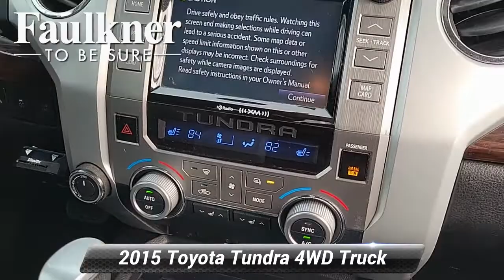Used 2015 Toyota Tundra 4WD Truck LTD, Harrisburg, PA FX418448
Non-Smoker, Local Trade, 20"x 8J Split 5-Spoke Alloy Disc Wheels, 4-Wheel Disc Brakes, 7 Speakers, ABS brakes, Air Conditioning, Alloy wheels, Auto-dimming Rear-View mirror, Brake assist, Compass, Dual front impact airbags, Dual front side impact airbags, Entune App Suite, Front & Rear Parking Assist Sonar, Front Bucket Seats, Front dual zone A/C, Front fog lights, Glass Breakage Sensors (GBS), Heated door mirrors, Heated Front Bucket Seats, Illuminated Entry System, Leather Seat Trim, Leather steering wheel, Limited Premium Package, MP3 decoder, Navigation System, Overhead console, Panic alarm, Passenger door bin, Power driver seat, Power Windows w/Front Auto Up/Down, Radio: Entune AM/FM/HD w/CD Player, Rear reading lights, Rear step bumper, Remote keyless entry, Speed control, Speed-sensing steering, Steering wheel mounted audio controls, Traction control, Variably intermittent wipers.Barcelona Red Metallic 2015 Toyota Tundra Limited 4WD 6-Speed Automatic Electronic with Overdrive i-Force 5.7L V8 Flex Fuel DOHC 32V LEVRecent Arrival!Awards:* ALG Residual Value Awards, Residual Value AwardsReviews:* The 2015 Tundra full-size pickup truck has allure with Toyota's reputation for quality in general and this model's excellent resale value in particular. It also has deep American roots: The truck was designed and is made in America. Source: KBB.com* Toyota's full-size truck, the Tundra is a hard-core workhorse with an edgy, and exciting look that stands out from the competition. Dependent on trim, it is available in 3 sizes: Regular Cab, Double cab, and CrewMax and engine possibilities that include a 4.0L V6 with 270HP, a 4.6L i-FORCE V8 with 310HP, or the absolutely incredible 5.7L V8 with 381 HP and 401 lb.-ft. of torque. As an option on all models, you can get it with 4WDemand part-time 4WD with electronically controlled transfer case, Automatic Limited-Slip Differential and Traction Control. For the exterior, it has a hood that is higher, a grille that is wider and with a different look for each of the 5 available trims. The Tundra's body has a much more aggressive look overall with strong chiseled angles, newly squared off fenders, and a restyled tailgate with a large embossed Tundra logo and an integrated spoiler. Bluetooth and a Backup camera now come standard on all models. The Base Model SR comes with the Entune audio system with a 6.1-inch touch-screen, a USB port, and cruise control. Step up to the SR5 trim and gain a 7-inch touch-screen, HD Radio, and a manual sliding window in the rear. In the Limited trim, enjoy power and heated leather front bucket seats, navigation and dual-zone climate control. The Platinum adds even more with LED daytime running lights, a power tilt/slide moonroof, Entune Premium JBL Audio with App Suite and Navigation, 20-inch alloy wheels, and parking assist sonar. The 1794 Edition, which is Western in theme, is in honor of the founding year of the Texas ranch where the factory that builds the Tundra now sits. Having many of the same features as the platinum, it uses ultra-suede accents, saddle brown leather, and wood-style trim. Source: The Manufacturer Summary* Strong V8 powertrains; large double cab with traditional rear doors; colossal CrewMax cab; unique off-road-themed TRD Pro model. Source: Edmunds

[RLVID:5672:41fe951f2afb3d6a:9aa9906b2174eb26:1]